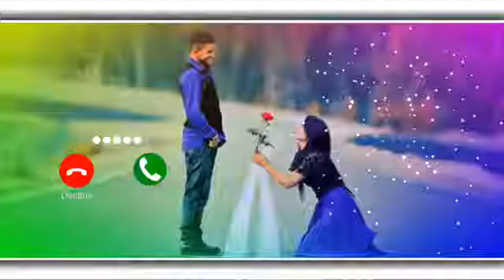Love Sms Ringtone Funny Ringtone Alarm Ringtone Call Ringtone Notification Ringtone 2021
ringtone song

new ringtone

ringtone remix

ringtone gana

ringtone english

ringtone punjabi

whatsapp message

whatsapp msg ringtone

ringtone message

funny ringtone

cute ringtone

व्हाट्सएप मैसेज रिंगटोन

girl voice

girl voice ringtone

msg ringtone love

whatsapp sms ringtone

whatsapp message tone

whatsapp message ringtones

girls voice

whatsapp notification sound

sms ringtone

new msg ringtone 2021

alarm ringtone

new notification

message ringtone love

message ringtones telugu

message tone

girls ringtone songs in tamil

girls call voice

whatsapp notification

love you girl voice

whatsapp msg tone

sms tone

notification tone

funny notification

message tone

call ringtone

call ringtone

notification ringtone

notification ringtone

cute ringtone

message ringtone

message ringtone

sms ringtone

sms ringtone

tone deaf

tone ringtone

tone kakra

song tone

hindi tone

tone tone

song tone

music tone

sms tone

sms ringtone

love sms

notification sound

notification tone

notification sound

funny notification

message tone

message ringtone

1 second message ringtone

music ringtone

love ringtone

hindi ringtone

new ringtone

ringtones funny